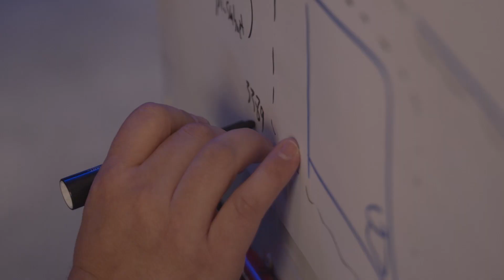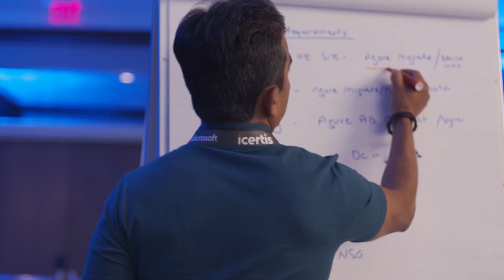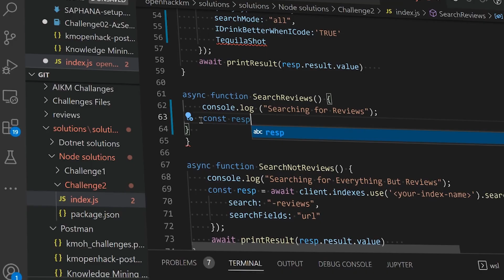Microsoft OpenHack: Hackathons solving real business challenges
Microsoft OpenHack is a developer focused engagement that connects teams with experts to tackle a series of real-world challenges through hands-on experimentation, both in person and online. Participants from EY and Schlumberger share how it’s helped them, and Microsoft coaches explain why it’s a unique way to learn.